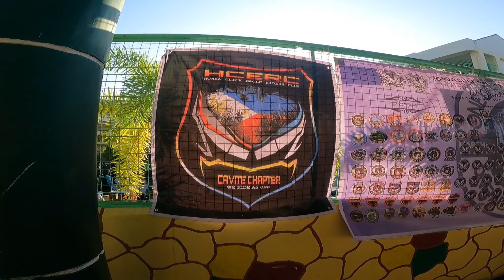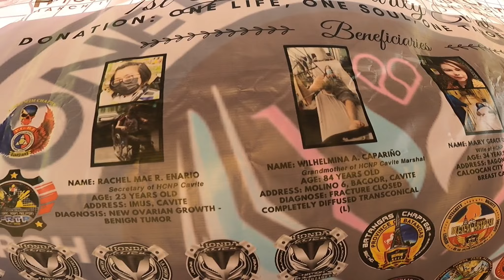MANILA TO CAVITE | HONDA CLICK BLACK MAMBA | LAWAK DASMARIÑAS CAVITE ROADTRIP | Motosafe VLOGS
Honda Click Black Mamba CaMaNaVa Chapter Charity rides in collaboration with Honda Click Nation Philippines